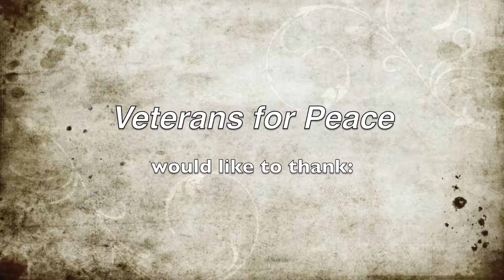Hiroshima - Anti Nuclear - A Veteran's for Peace Chapter 80 Production